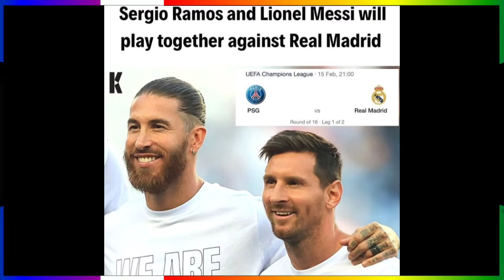Lionel Messi Reacts To Paris Drawing Real Madrid In The Champions League | PSG vs Real Madrid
⚠️All Images shown in this Video is to the respected owners.

 ★★★ (IMPORTANT) ★★★